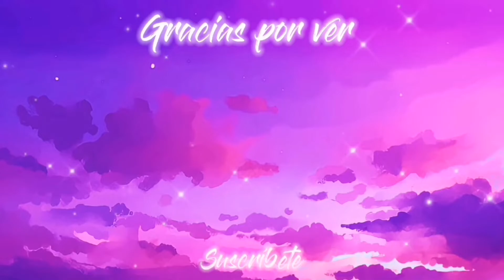💜Las Combinaciones Más Bonitas Con El Set Violeta Mística - FREE FIRE ¦ Lily FF💜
Canciones utilizadas
Intro: Tule  fearless - MSC